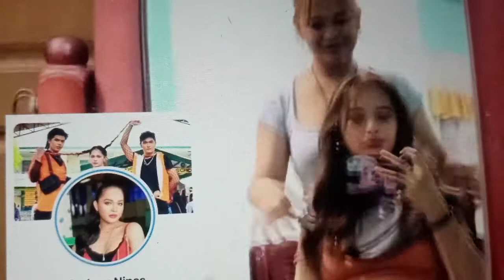Yel Sison new look😍